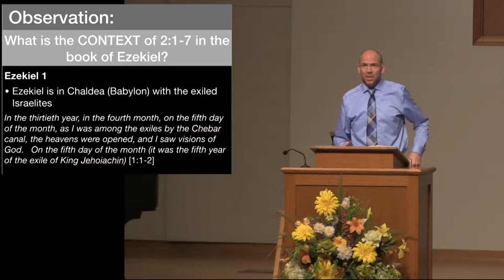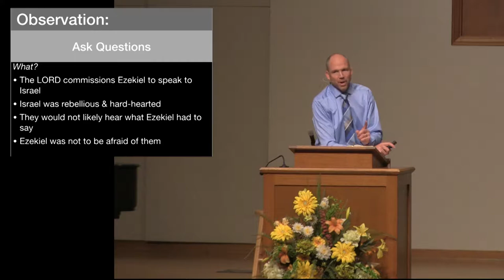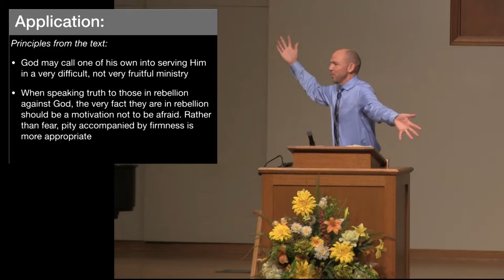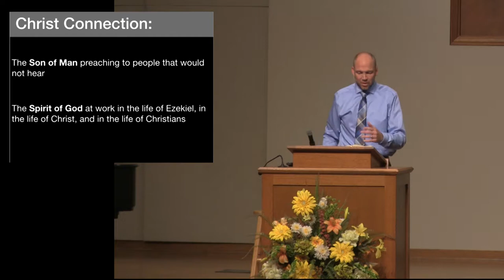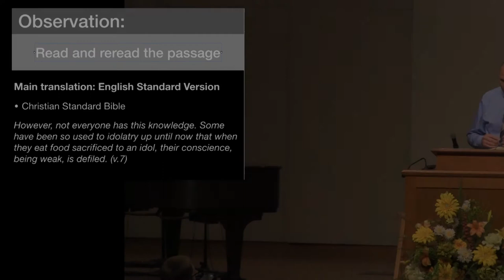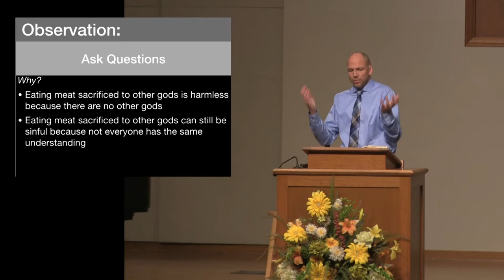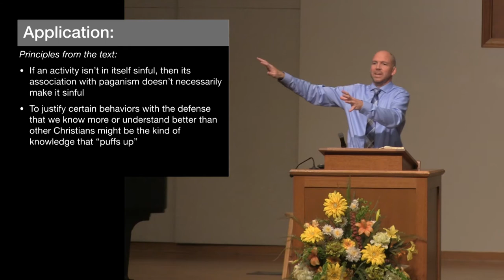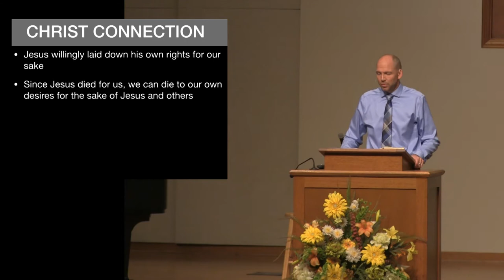Part 2 .. "Searching for Gold" ... How to study the Bible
“Searching for Gold” … Part 2 … How to study the Bible.

Darien Bowers
Ezekiel 2:1-10
9.8.2019
1. And he said to me, “Son of man, stand on your feet, and I will speak with you.”
2. And as he spoke to me, the Spirit entered into me and set me on my feet, and I heard him speaking to me.
3. And he said to me, “Son of man, I send you to the people of Israel, to nations of rebels, who have rebelled against me. They and their fathers have transgressed against me to this very day.
4. The descendants also are impudent and stubborn: I send you to them, and you shall say to them, ‘Thus says the Lord God.’
5. And whether they hear or refuse to hear (for they are a rebellious house) they will know that a prophet has been among them.
6. And you, son of man, be not afraid of them, nor be afraid of their words, though briers and thorns are with you and you sit on scorpions.[b] Be not afraid of their words, nor be dismayed at their looks, for they are a rebellious house.
7. And you shall speak my words to them, whether they hear or refuse to hear, for they are a rebellious house.
8. “But you, son of man, hear what I say to you. Be not rebellious like that rebellious house; open your mouth and eat what I give you.”
9. And when I looked, behold, a hand was stretched out to me, and behold, a scroll of a book was in it.
10. And he spread it before me. And it had writing on the front and on the back, and there were written on it words of lamentation and mourning and woe.

1 Corinthians 8:1-13
1. Now concerning food offered to idols: we know that “all of us possess knowledge”. This “knowledge” puffs up, but love builds up.
2. If anyone imagines that he knows something, he does not yet know as he ought to know.
3. But if anyone loves God, he is known by God.
4. Therefore, as to the eating of food offered to idols, we know that “an idol has no real existence”, and that “there is no God but one.”
5. For although there may be so-called gods in heaven or on earth—as indeed there are many “gods” and many “lords”—
yet for us there is one God, the Father, from whom are all things and for whom we exist, and one Lord, Jesus Christ, through whom are all things and through whom we exist.
7. However, not all possess this knowledge. But some, through former association with idols, eat food as really offered to an idol, and their conscience, being weak, is defiled.
8. Food will not commend us to God. We are no worse off if we do not eat, and no better off if we do.
9. But take care that this right of yours does not somehow become a stumbling block to the weak.
10. For if anyone sees you who have knowledge eating in an idol's temple, will he not be encouraged, if his conscience is weak, to eat food offered to idols?
11. And so by your knowledge this weak person is destroyed, the brother for whom Christ died.
12. Thus, sinning against your brothers and wounding their conscience when it is weak, you sin against Christ.
13. Therefore, if food makes my brother stumble, I will never eat meat, lest I make my brother stumble.